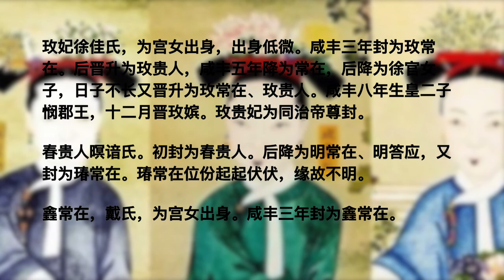清宫廷画家笔下的咸丰皇帝的妃子行乐图鉴赏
清朝咸丰皇帝的《玫贵妃春贵人行乐图》。展示的是咸丰朝后宫女子的休闲生活情景。